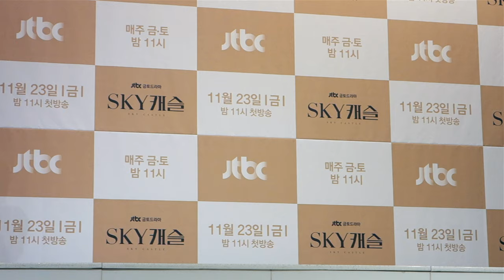181122 JTBC 'SKY캐슬' 제작발표회 포토타임 염정아X이태란X윤세아X오나라X김서형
22일 오후 서울시 영등포구 타임스퀘어 아모리스홀에서 JTBC 금토드라마 'SKY캐슬' 제작발표회가 열려 배우 염정아, 이태란, 윤세아, 오나라, 김서형이 참석해 포토타임을 갖고 있다.

대한민국 상위 0.1%가 모여 사는 SKY 캐슬 안에서 남편은 왕으로, 제 자식은 천하제일 왕자와 공주로 키우고 싶은 명문가 출신 사모님들의 처절한 욕망을 샅샅이 들여다보는 리얼 코믹 풍자극으로 23일(금) 첫 방송된다.